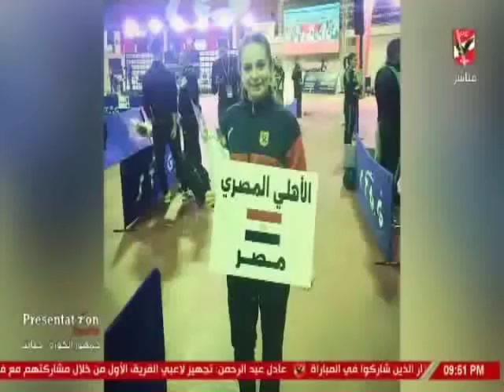حلقة الاهلى الليلة 23-12-2018